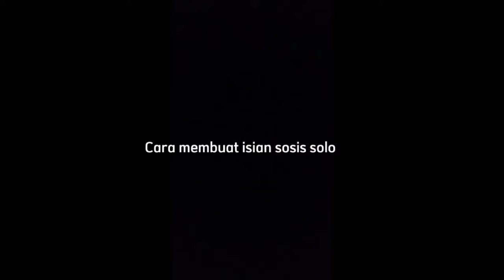MEMBUAT MAKANAN TRADISIONAL SOSIS SOLO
KELOMPOK:
-Alifia Salsabila Amna
-Huwaida Almas
-Irma Arrini
-Saskia Agustin
-M Awaludin
-M Irzsa Zeqty Gustian

Alat - alat :
1. Baskom
2. Panci
3. Penggorengan
4. Teflon
5. Kompor
6. Alat pengocok manual
7. Mika
8. Cabe

Bahan-Bahan :
Kulit luar sosis solo
1. Telur 29 butir
2. Terigu 2,1 kg
3. Penyedap rasa
4.  Air 1 liter
5. Minyak 2 Liter

Isian sosis solo
1. Ayam rebus yang sudah disuwir – suwir 1,8 kg
2. 6 buah bawang Putih
3. Lada secukupnya